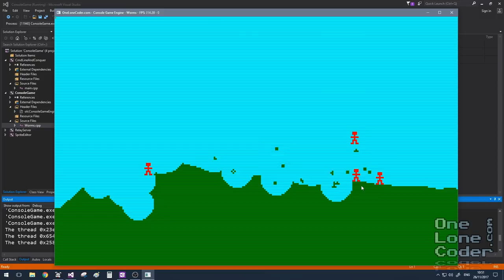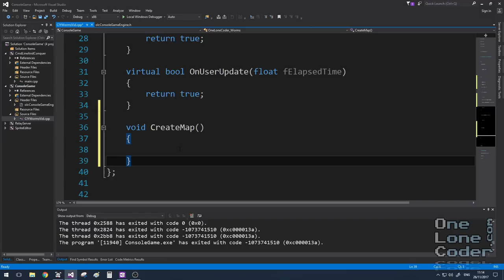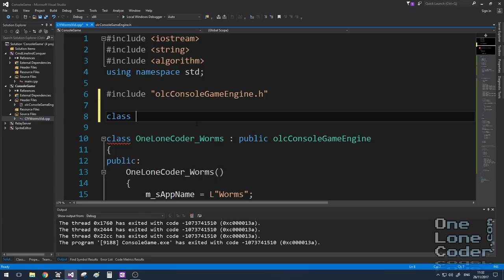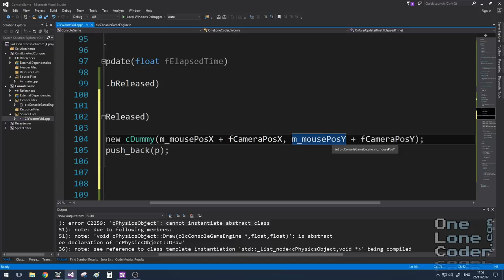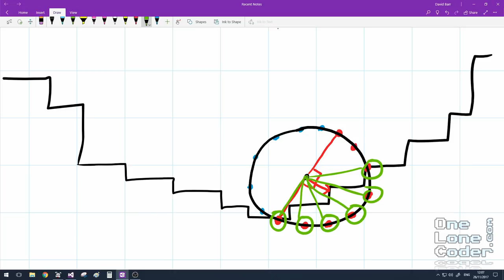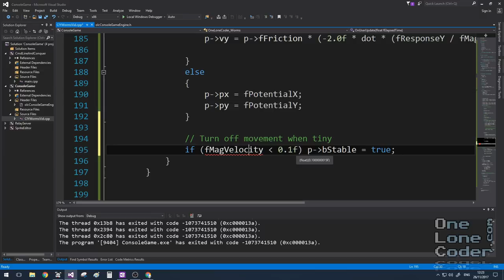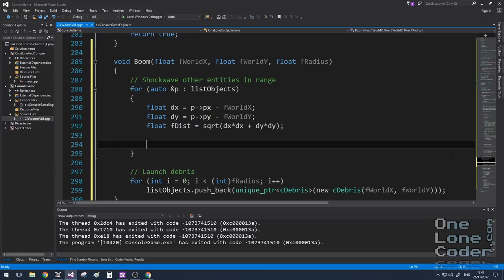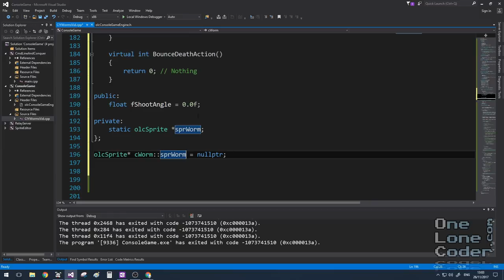Code-It-Yourself! Worms Part #1 (C++)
A nice big project to end the year with! Split into several parts, I show you how to create a game similar to the classic Worms! Written from scratch, in C++